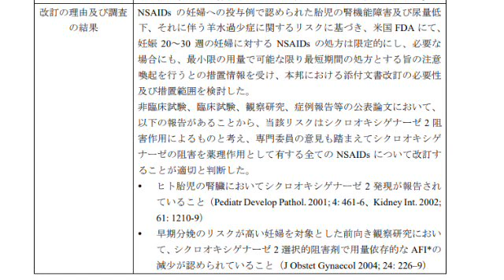[ツイキャス] ラジオ NSAIDsに使用上の注意改訂 (2021.03.03)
ラジオ NSAIDsに使用上の注意改訂 (時事・ニュース・政治)
日時: 2021/03/03

00:00 - NSAIDsに使用上の注意改訂

「低用量アスピリンも、NSAIDsに使用上の注意改訂」今夜は痛み止めのお薬が一部使用上の注意が改定した件についてのお話です。

シクロオキシゲナーゼ阻害作用を有する NSAIDs（妊婦を禁忌とする薬剤を除く）の「使用上の注意」の改訂について （独立行政法人 医薬品医療機器総合機構）2021 年 2 月 25 日

内容一部引用
NSAIDs の妊婦への投与例で認められた胎児の腎機能障害及び尿量低
下、それに伴う羊水過少症に関するリスクに基づき、米国 FDA にて、
妊娠 20～30 週の妊婦に対する NSAIDs の処方は限定的にし、必要な
場合にも、最小限の用量で可能な限り最短期間の処方とする旨の注意
喚起を行うとの措置情報を受け、本邦における添付文書改訂の必要性
及び措置範囲を検討した。
非臨床試験、臨床試験、観察研究、症例報告等の公表論文において、
以下の報告があることから、当該リスクはシクロオキシゲナーゼ 2 阻
害作用によるものと考え、専門委員の意見も踏まえてシクロオキシゲ
ナーゼの阻害を薬理作用として有する全ての NSAIDs について改訂す
ることが適切と判断した。
引用了